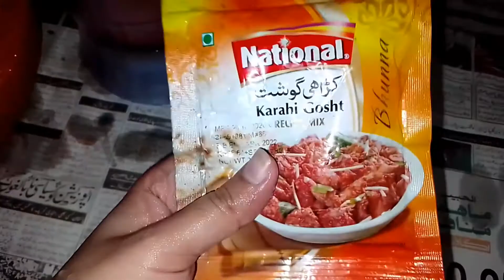mutton karahi | how to make mutton karhai | karahi recipe